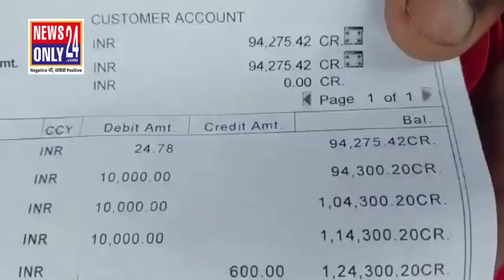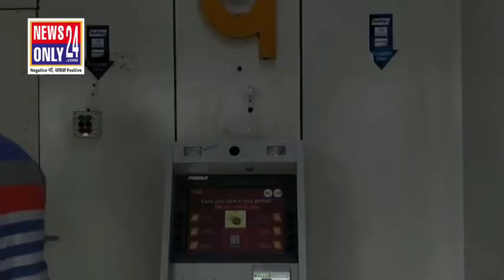১৫ মিনিটের মধ্যে সাড়ে তিন লক্ষ্য টাকা একাউন্ট থেকে ড্যানিশ